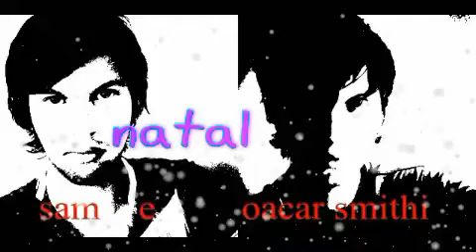As Panteras Detonando filme rede globo Sessão De Sábado 11/12/021